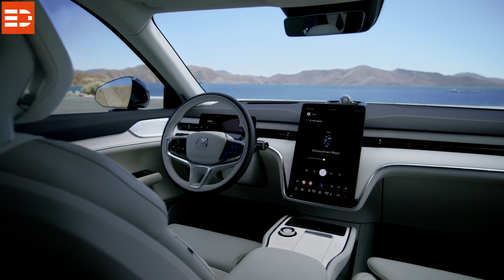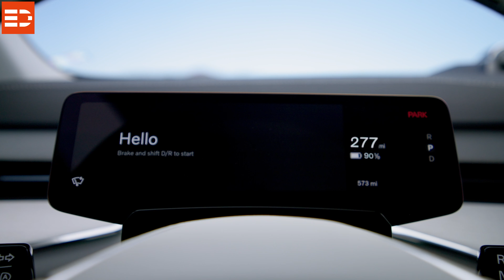2025 Volvo EX90 Fahrbericht - So schlägt sich das E-Flaggschiff im ersten Test | Electric Drive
Der Volvo EX90 überzeugt als elektrisches SUV in nahezu allen Bereichen. Mit beeindruckendem Fahrverhalten, einer großen Reichweite und einem sehr geräumigen Innenraum erfüllt er den Premium-Anspruch der Marke Volvo. Der EX90 ist das neue Flaggschiff und ersetzt den XC90, wobei er mit einer Länge von 5,04 Metern und einem Gewicht von 2,8 Tonnen vor allem für europäische Verhältnisse ein stattliches Fahrzeug ist. Trotz dieser Dimensionen lässt sich das SUV dank der ausgeklügelten Fahrwerksabstimmung, insbesondere mit der optionalen adaptiven Luftfederung, sehr agil und komfortabel bewegen. Selbst auf kurvenreichen Strecken zeigt der EX90 keine Wankneigung und folgt präzise jeder Lenkbewegung.

Das getestete Modell, der Twin Motor AWD, bietet eine solide Kombination aus Leistung und Effizienz. Mit einem Verbrauch von 22,1 kWh pro 100 Kilometer und einer Reichweite von bis zu 570 Kilometern zeigt sich der EX90 auch im praktischen Betrieb als alltagstauglich. Der Antritt und Durchzug sind, typisch für Elektrofahrzeuge, beeindruckend, und das Fahrzeug meistert sowohl schnelle Beschleunigungen als auch gemütliche Fahrten auf stark befahrenen Straßen mit Leichtigkeit.

Der Innenraum des EX90 ist großzügig dimensioniert und bietet viel Komfort, auch in der dritten Sitzreihe, die bei Bedarf Platz für zwei Personen bietet. Die Materialien sind überwiegend nachhaltig, und anstelle von Leder verwendet Volvo den eigens entwickelten Stoff Nordico, was den Innenraum nicht nur umweltfreundlicher, sondern auch luxuriös wirken lässt. Ein zentraler 14,5-Zoll-Touchscreen dominiert das Cockpit und steuert nahezu alle Funktionen, was zwar modern, aber in manchen Situationen auch umständlich sein kann. Besonders die Bedienung von Außenspiegeln und Lenkrad über den Bildschirm während der Fahrt wird als unpraktisch und potenziell gefährlich empfunden.

Der EX90 punktet zudem mit einer Vielzahl an Assistenzsystemen, darunter ein Lidar-Sensor, der die Sicherheit weiter erhöhen soll, aber derzeit nur Daten sammelt und erst durch ein zukünftiges Software-Update vollständig aktiviert wird. Auch das Infotainmentsystem, das in Zusammenarbeit mit Google entwickelt wurde, integriert Karten- und Sprachsteuerung sowie spezifische Funktionen für Elektrofahrzeuge.

Insgesamt bietet der Volvo EX90 ein hohes Maß an Komfort, Sicherheit und Fahrdynamik, das jedoch auch seinen Preis hat: Die Einstiegsversion beginnt bei 83.700 Euro, während die leistungsstärkeren Modelle deutlich teurer sind. Trotz kleinerer Kritikpunkte, wie der umständlichen Bedienung einiger Funktionen, stellt der EX90 ein beeindruckendes Gesamtpaket im Segment der Premium-Elektro-SUVs dar.